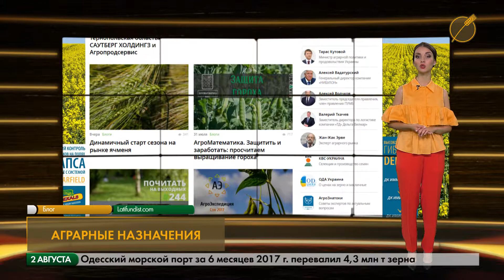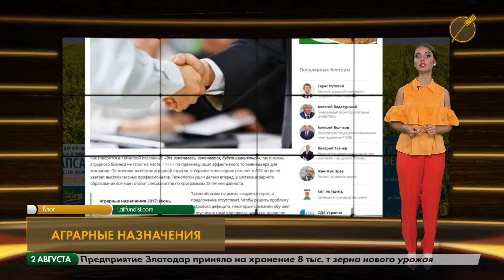Новости Агробизнеса выпуск - 02.08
HLIBOROB TV - аграрний канал №1